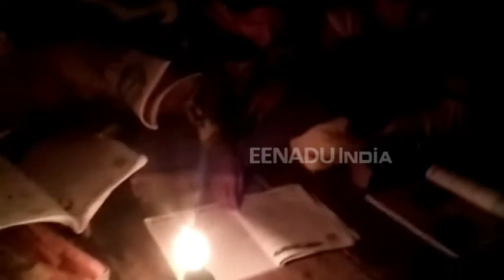चंदौली : आजादी के 71 साल बाद भी दिवाली इनके लिए है बेईमानी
चंदौली :  एक तरफ पूरे शहर में दिवाली की धूम है. वहीं दूसरी तरफ गांव रामऊपुर में आजादी से लेकर अभी तक बिजली नहीं पहुंची. प्रशासनिक दिवालियापन की वजह से गांव के लोग आज भी अंधेरे में हैं. इस सरकार ने गांव में खंभे तो लगाए, लेकिन रोशनी नहीं पहुंची. आलम यह है कि  इस दीपावली पर रोशनी की आस लगाए गांव के लोगों को निराशा हाथ लगी है.